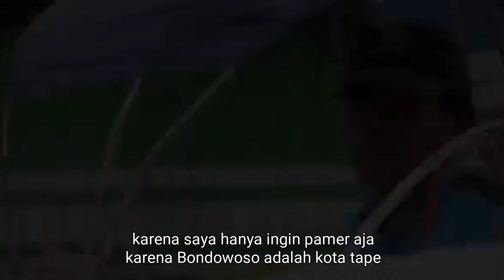JEMPUT MOTOR LEGENDARIS (CERITA KEHIDUPAN)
MOTOR BEBEK PALING MAHAL SEDUNIA

Kalau ada pertanyaan jangan lupa COMMENT ya.

untuk info bisnis silahkan CP : 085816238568